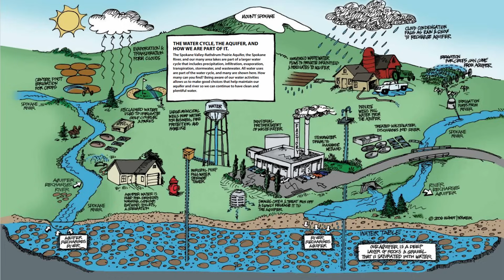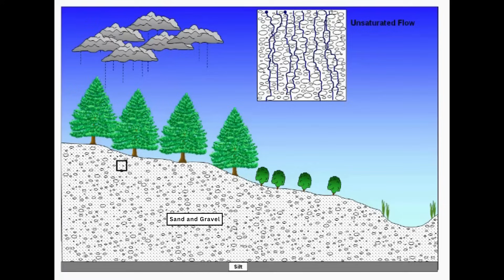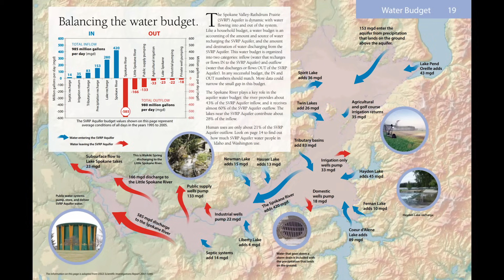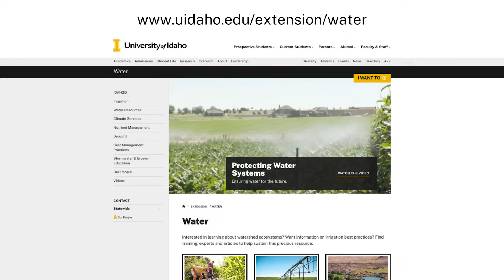Protecting the Source: How Aquifers Work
Learn the basics about aquifers – what they are, Idaho’s three sole-source aquifers, and how aquifer and well contamination occurs. Additional resources provide options to find more information as needed.

Many homeowners and landowners have never had to manage a water well or septic system. This is highly problematic, because mismanagement harms the environment and the health of the private owner. The video series, Protecting the Source, addresses that knowledge gap.

Educational Video Series #043